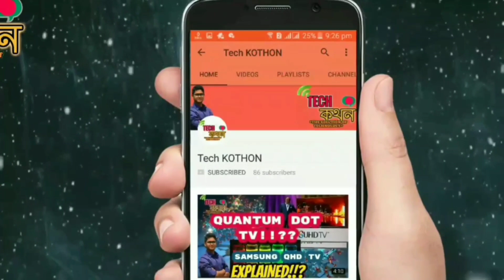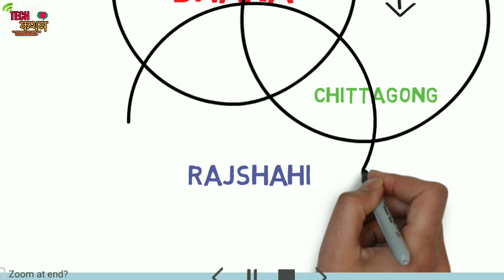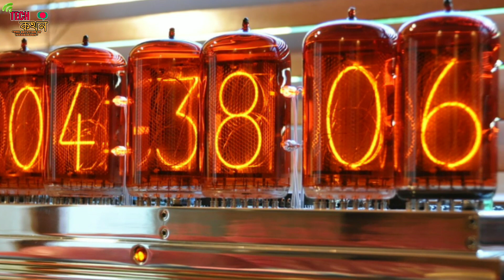(Bangla)/How gps works?What is gps?How location tracking work? Global positioning system in bangla?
Hey this is Tech kothon
In this video i tried to let you know all about gps In bangla
How gps work and all the working techniques are explained here in bangla

Thanks ...